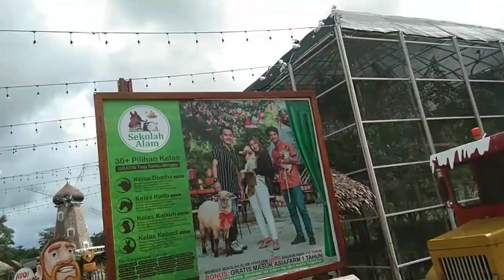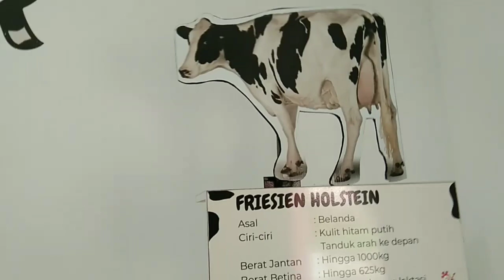Asia farm hay day, kampung jepang ( pekanbaru)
Wisata Pekanbaru